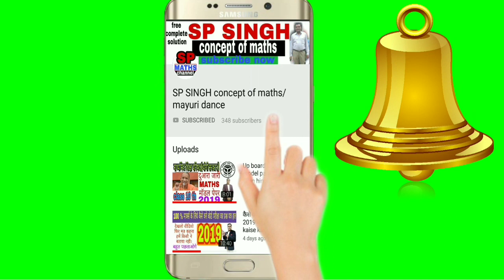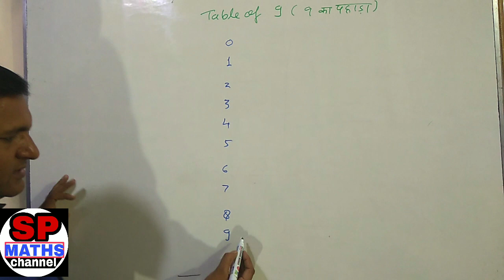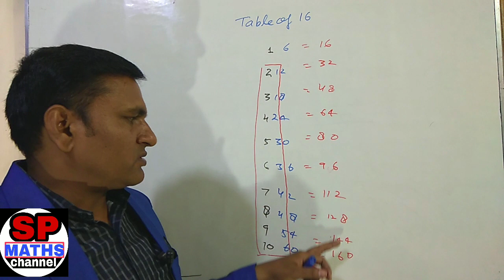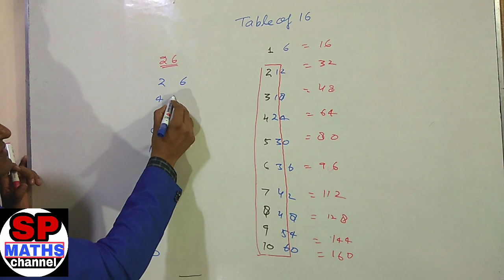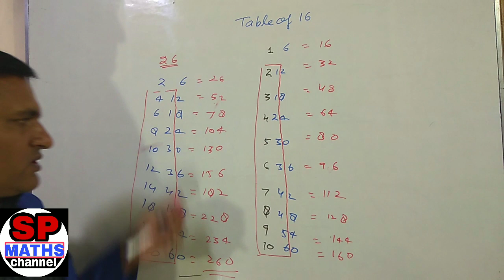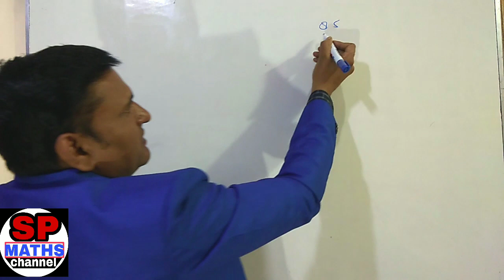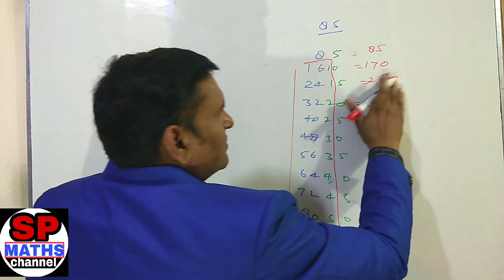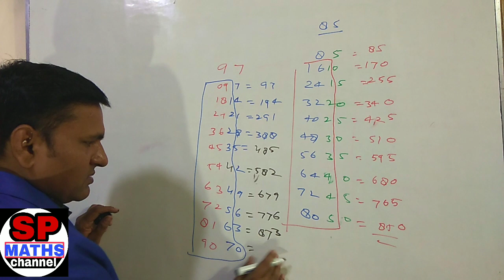Short trick to write table from 1 to 100 / 1 से 100 तक पहाड़े लिखने का सरल तरीका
अब कक्षा 1 का छात्र भी लिख सकता है 1 से 100 तक टेबल वो भी बहुत कम समय में।How to write table,how to write table easily,how to write table fast, how to write table from  1 to 100, 1 से 100 पहाड़े लिखने का सॉर्ट तरीका, 1 से 100 तक पहाड़े याद करने की ट्रिक,short trick to write table from 1 to 100,easy way to write table from 1to 100, table, पहाड़े, 1 से 100 तक पहाड़े।

1.SP MATHS CHANNEL
2.SP SINGH
3.NCERT MATHS CLASS 10th
4. NCERT MATHS CLASS 11th
5.NCERT MATHS CLASS 12th
6. NDA MATHS
7. TGT MATHS
8. IIT MATHS
9.UP BOARD MATHS
10.CBSE BOARD MATHS